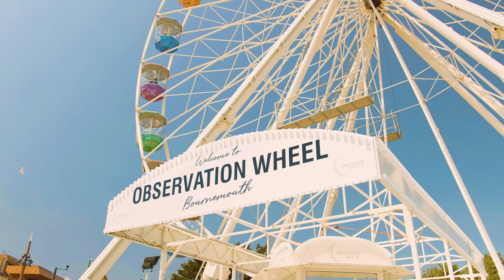J Rizzy x C2 - That's Me (Official Music Video)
Official Audio for "That's Me" (Official Music Video)  by J Rizzy x C2

J Rizzy x C2 - That's Me (Official Audio)
J Rizzy x C2 - That's Me (Drill Remix)